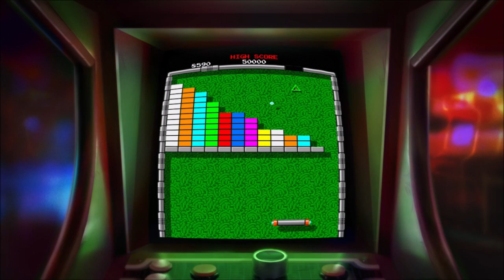Arkanoid - Eternal Battle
購買 ARKANOID - ETERNAL BATTLE （磚塊快打 - 永恆之戰） | Xbox

購買 ARKANOID - ETERNAL BATTLE （磚塊快打 - 永恆之戰） - Microsoft Store zh-HK